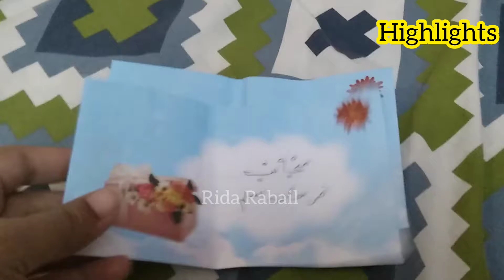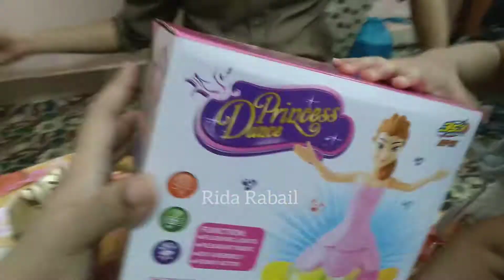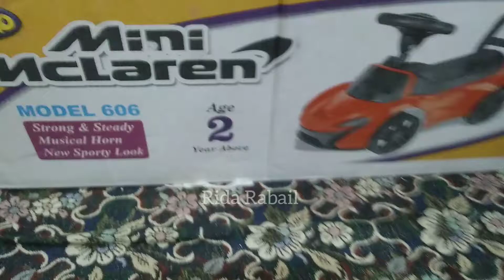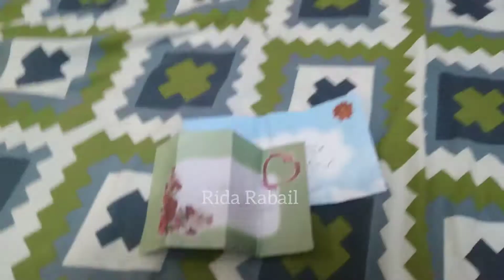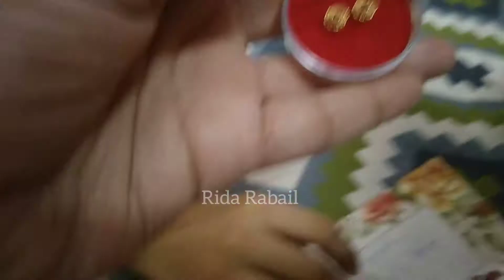First tooth celebration || birthday party || Family enjoyment || routine vlog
Assalam-o-Alaikum youtube family,
In this video you can enjoy my lovely event vlog,
My daughter first tooth celebration and birthday party if my both kids.
It's a family time,  and it's quality time 💞

For any promotion Contact 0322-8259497

Rida Rabail